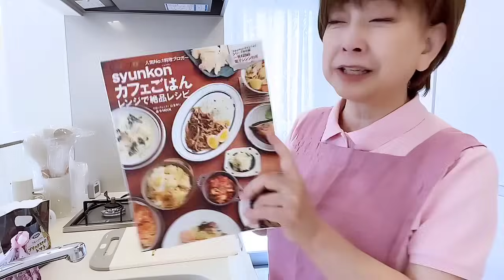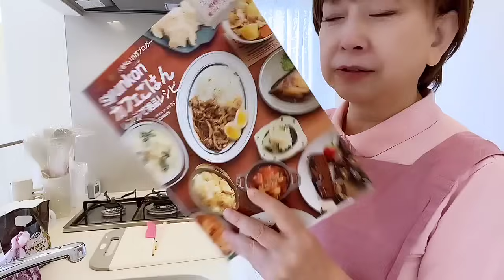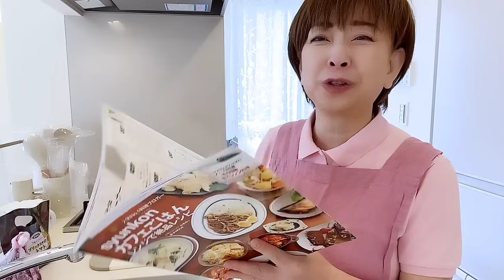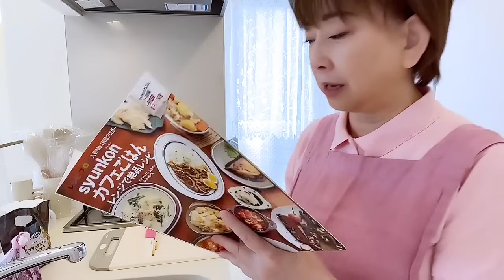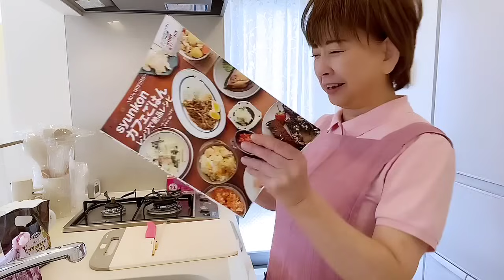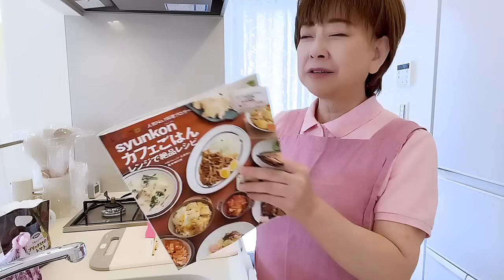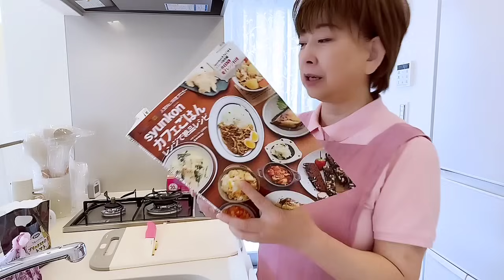お泊まり仕事パパに『ファイティン弁当』【お弁当No.442】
★大場久美子プロフィール・取得資格★

BGM以外無編集でお届けしております。
ご了承の上、ご覧ください。